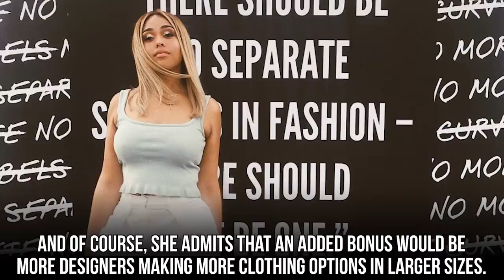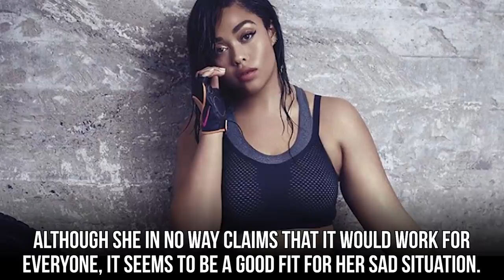20 Things You Didn't Know About Kylie Jenner's BFF Jordyn Woods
Jordyn Woods is always with the Kardashians, but what do we know about her.
There are so many members of the Kardashian family that it can be hard to keep track. Not to mention their various friends and partners. But Jordyn Woods, BFF of Kylie Jenner, is starting to become famous in her own way. We will let you know just how close these besties are, from their surprising commitment ceremony, to the birth of Kylie’s daughter Stormi. Recently Jordyn has taken to modeling, although the resulting weight loss has garnered negative attention from critics. Some even accuse her of turning into Kylie’s sister, Kim Kardashian. She grew up with a famous socialite mother, Elizabeth Woods, but was also forced to deal with the sudden passing of her father, John Woods. Through it all, Jordyn has managed to stay positive, and hopes to be a role model for her fans. We’ll tell you everything you could want to know about Jordyn Woods.